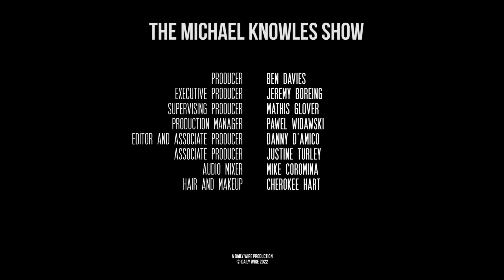Liberals: "It Can't Get Worse" Joe Biden: "Hold My Beer" | Ep. 1028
The economy collapses, the quadruple-vaxxed Dr. Fauci catches COVID, and abortion supporters attack 23 pro-life centers.

Watch our Summer blockbuster “Terror on the Prairie” with Gina Carano

Become an All Access member and tune in tomorrow night at 8pm ET to be a part of my Third Thursday Book Club

Watch Matt Walsh’s new Daily Wire original documentary “What Is A Woman?”  at whatisawoman.com, and pick up your copy of the “What Is A Woman?” book